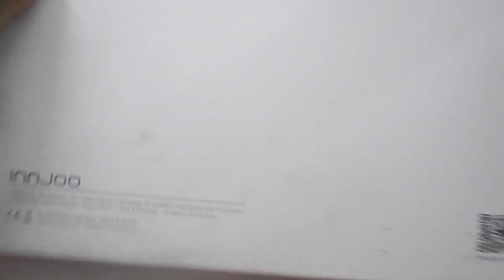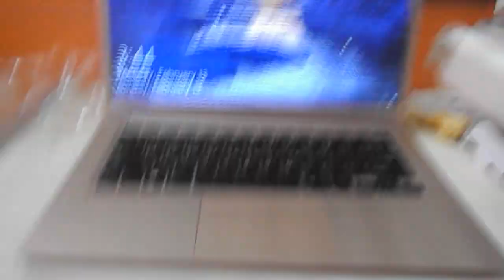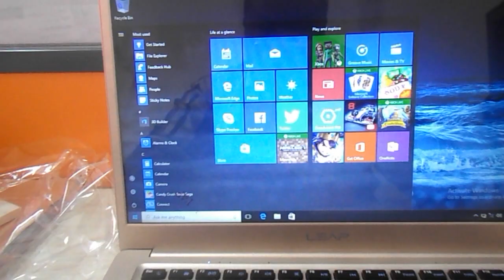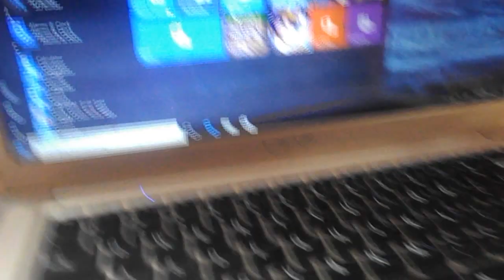INNJOO LEAPBOOK M100 (10000MAH) UNBOXING | world’s slimmest & lightest 14-inch METAL Notebook?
This is an awesome Metal Body Laptop "mac-book" by InnJoo...
Specs: METAL BODY, 10000mah Battery, 14.1 inch HD, Windows 10, Intel Atom, Quad Core, 2GB Ram, 32GB Rom, WireLess Connection and Elegant Design... Cheers...